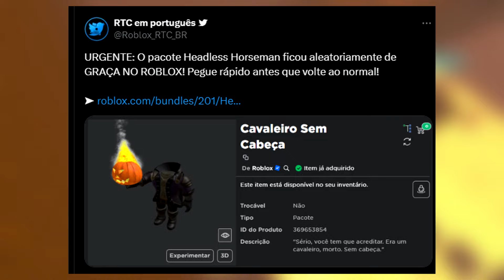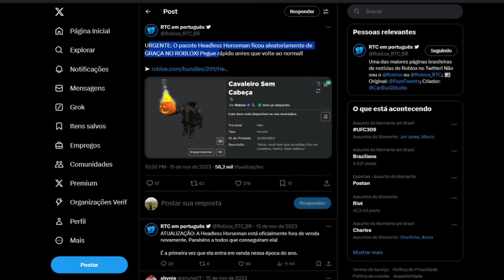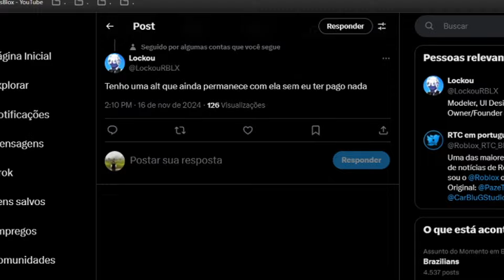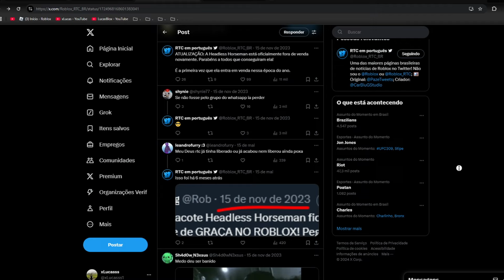URGENTE! CAVALEIRO SEM CABEÇA FICOU DE GRAÇA no ROBLOX! *Serio*